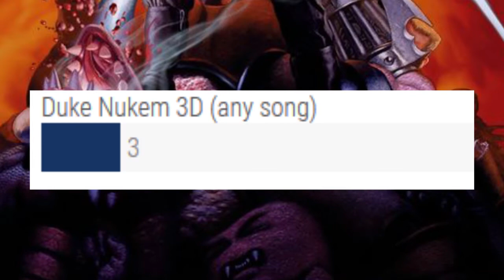The Final Round Begins!? [Cover Battlegrounds II Results]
So to wrap things up, we'll be having a final vote in the comment section to decide specific songs from the 5 franchises that won.

On a somewhat unrelated note, while making this video, I found out that I've been saying "gib" wrong all my life (but that's not going to stop me from still saying it with a hard "G").

~DAR